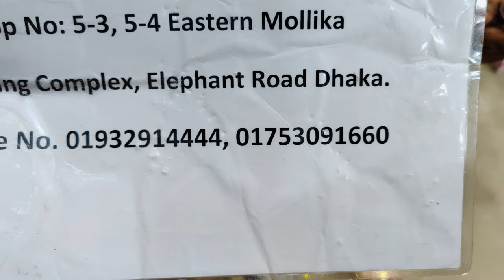Exclusive new pencil heel 👠 ladies shoes price fancy Ladies Party shoes collection | HELP TALK